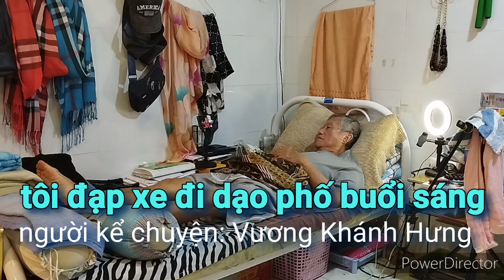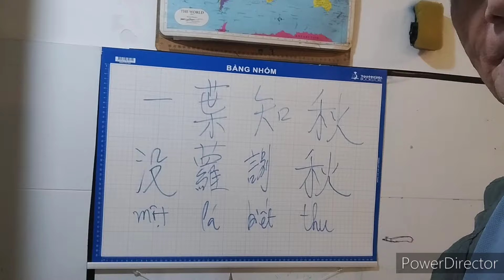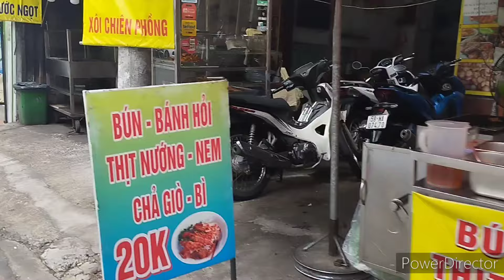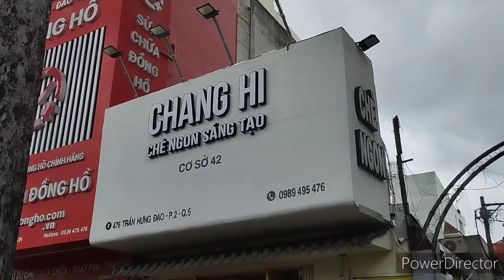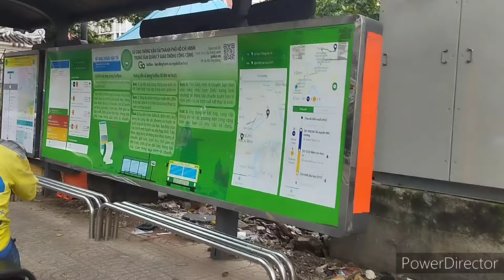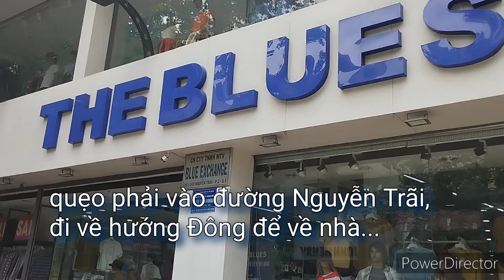Buổi sáng tôi ra ngoài đạp xe đi dạo phố, xem xe cộ và thiên hạ mua bán. người kể: Vương Khánh Hưng